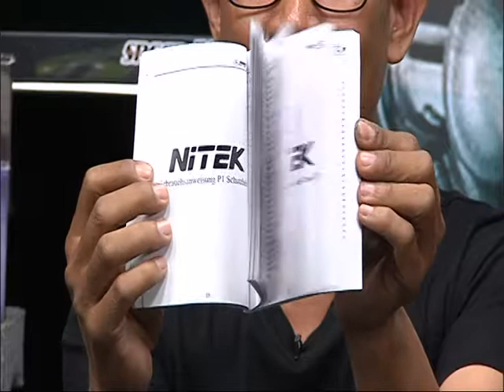Speed Rider OA 16 02 2017 B2